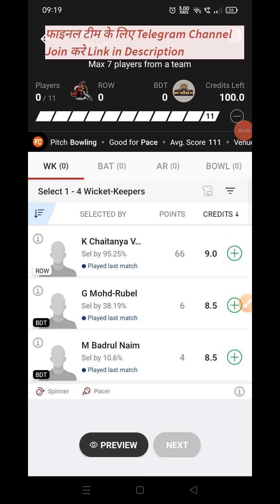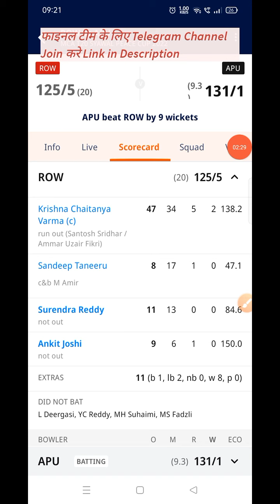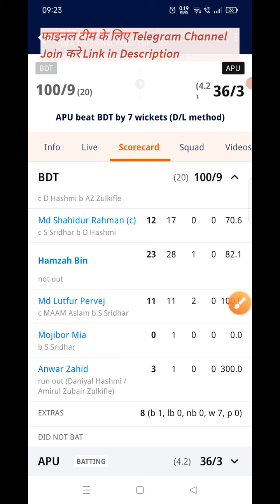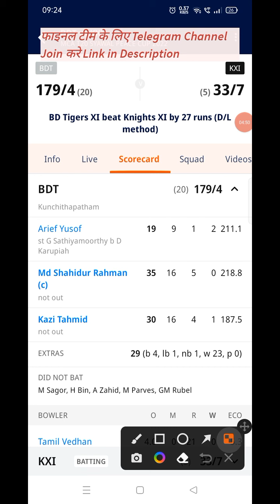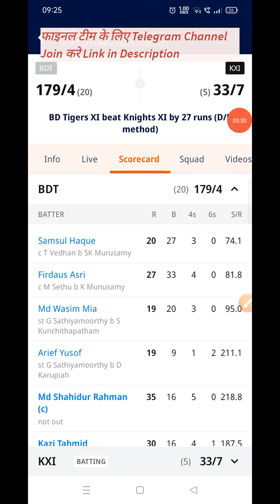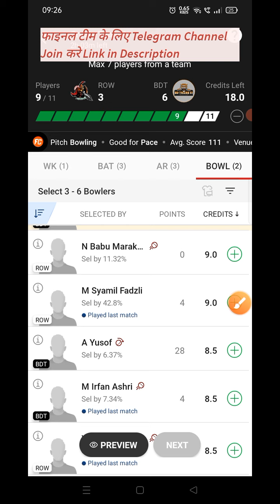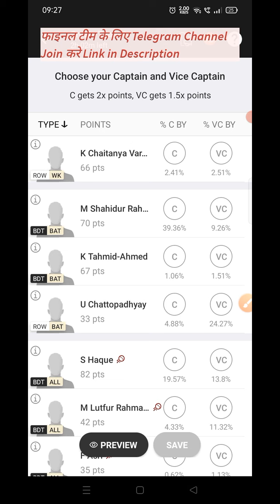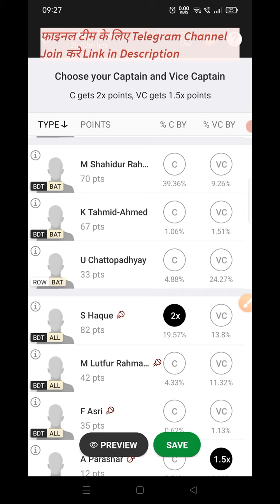ROW vs BDT Dream11 Prediction | ROW vs BDT Dream11 Team Prediction